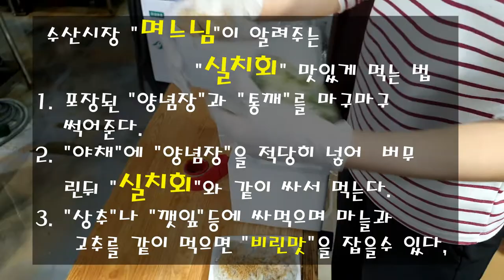봄에만 먹을 수 있는 "실치회" 얼마나 맛있는지 태어나서 "처음" 먹어봤습니다.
봄철 이시기에만 먹을수 있다는 "실치회" 태어나서 처음으로 먹어봤습니다
장고항까지 직접 방문 구매한신선한 회를  맛보고 솔직한  느낌을 전달하려고
했습니다.
영상들 보시고 궁금하신분들 직접 한번 경험해보시는것도 좋을것 같습니다.